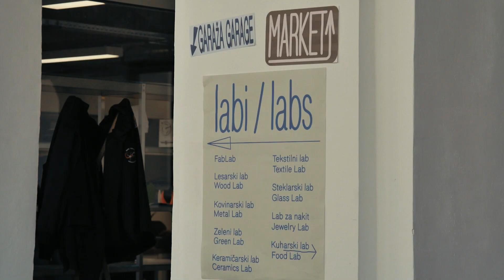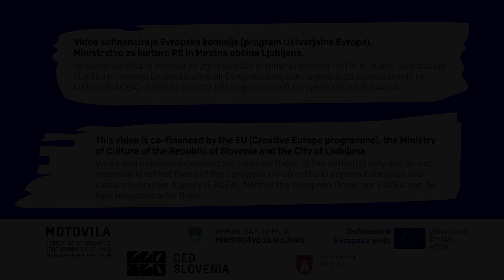Creative Europe Stories: Center Rog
This video is part of a series called Creative Europe Stories, aiming to promote the Creative Europe EU programme as well as highlighting successful initiatives developed by Slovenian organisations in cooperation with their European partners. Creative Europe Stories series is produced by Motovila Institute, hosting Creative Europe Desk Slovenia

The work may be distributed non-commercially or commercially, provided that the author of the original work is acknowledged and that the original work is not altered in any way.